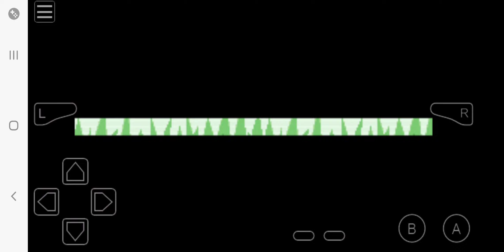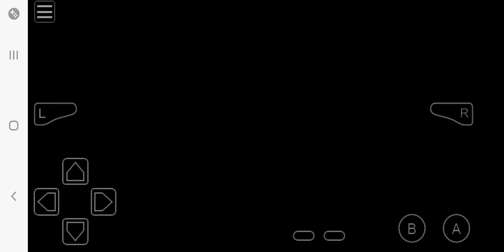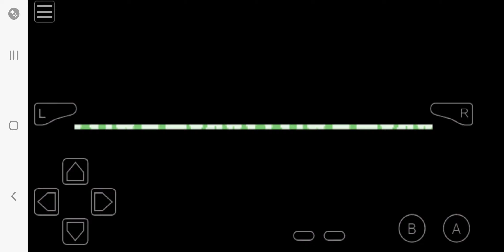July 20, 2024